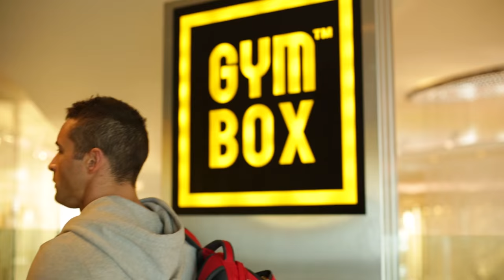Workout Empire - James' Story (James Alexander-Ellis)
A new fitness brand rises. James Alexander-Ellis will be their King.

Where have i come from? Where am I going? This video covers my rapid rise to success in the industry, my hope and dreams.